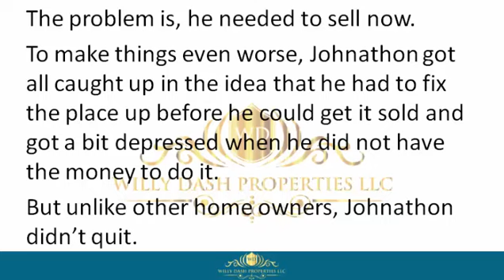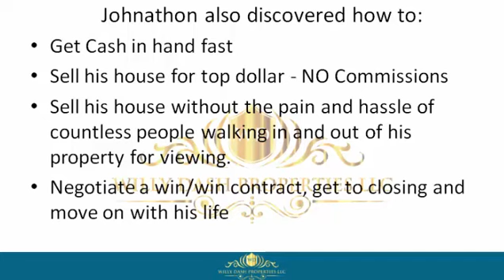how to sell my property in dania beach florida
how to sell my property in dania beach florida If you are looking for how to sell my property in dania beach florida, then watch this video to learn everything you need to know about how to sell my property in dania beach florida